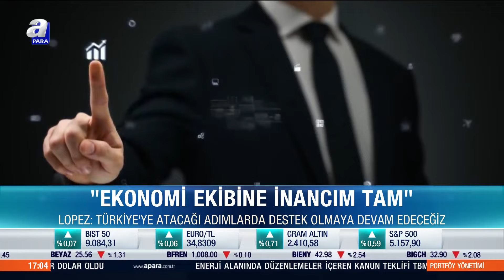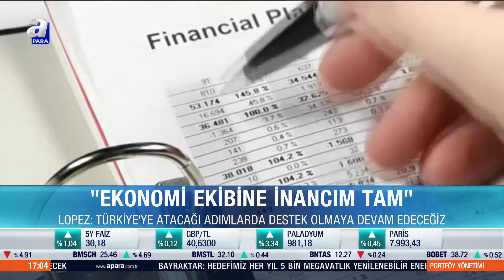Dünya Bankası'nda Türkiye'nin Ekonomi Programına Destek l A Para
IMF’nin ardından, Dünya Bankası’ndan da Türkiye’nin uyguladığı programa destek açıklaması geldi. Dünya Bankası Türkiye Ülke Direktörü Humberto Lopez, makroekonomik istikrarı sağlamaya yönelik programda “adım adım gidilmesi” tercihinin doğru olduğu görüşünü dile getirdi.